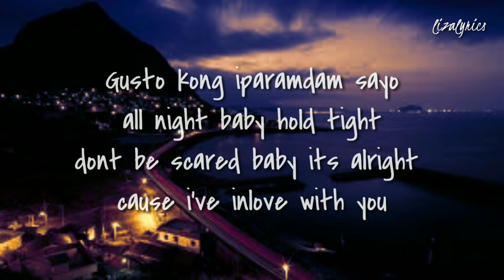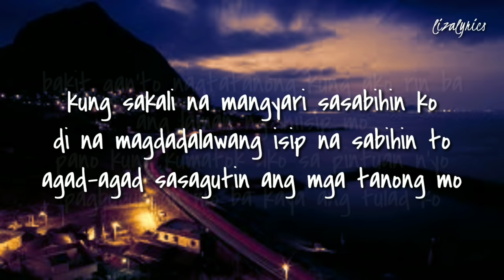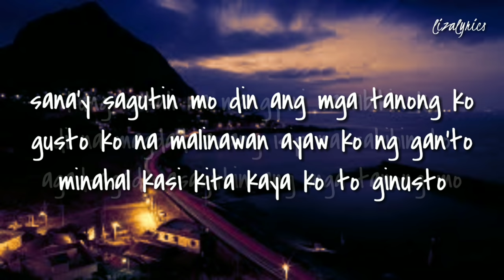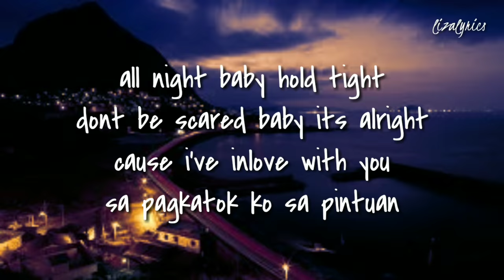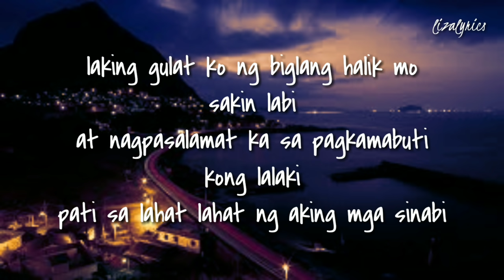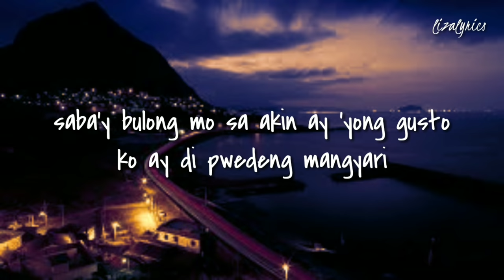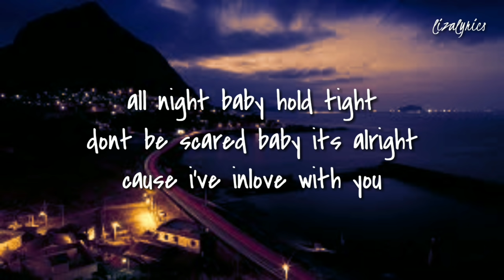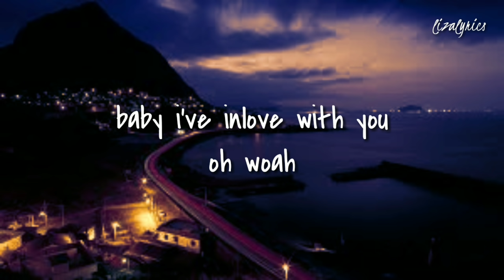🤗N LUV w/u (Ft. Ritzz)(aliza video)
Not own the lyrics
Own creation
create your own .